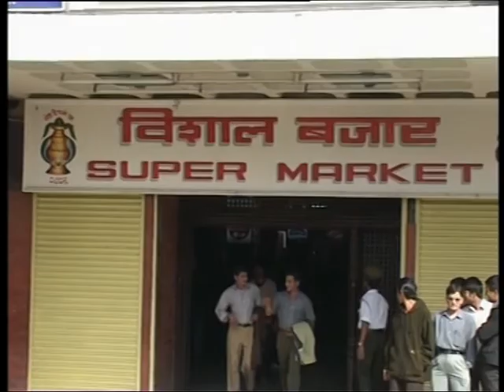Bishal Bajarma || New Nepali Lok Dohori || Chandra Singh | Gita Devi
Bishal Bajarma New Nepali Lok Dohori | Chandra Singh | Ganga Devi

Superhit Music Nepali Presents!

Copyright Reserved at Superhit Music Creation Pvt. Ltd.